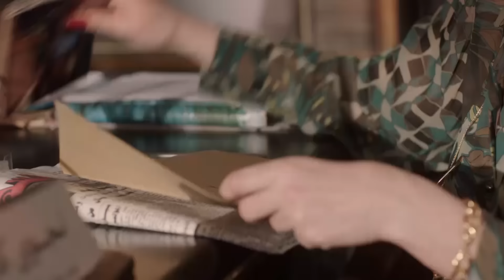بوس رجلى وخليك تعمل معايا اللى معملوش جوزي 😲 كبرياء الست لما تبقي عايزه تنتقم 🔥😱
لمشاهدة فيلم " لحم رخيص " . اضغط على
لمشاهدة فيلم " تصبح على خير " اضغط على اللينك
لمشاهدة فيلم " صاحبة المتعة " اضغط على اللينك